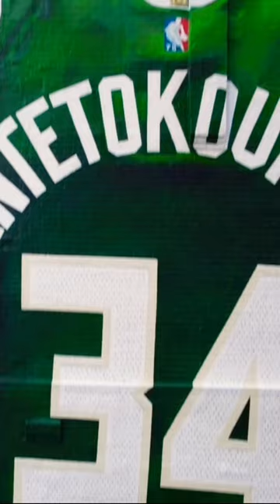Massive Giannis Antetokounmpo painting in Milwaukee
Discovered a huge painting in Milwaukee of giannis antetokounmpo